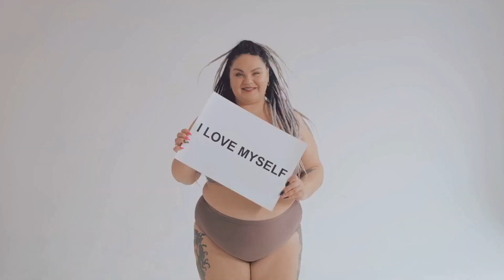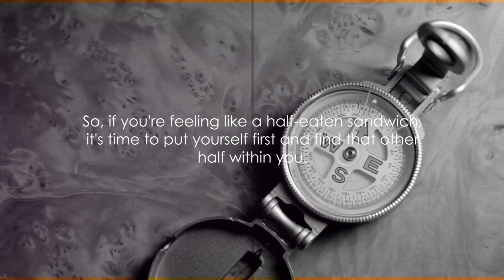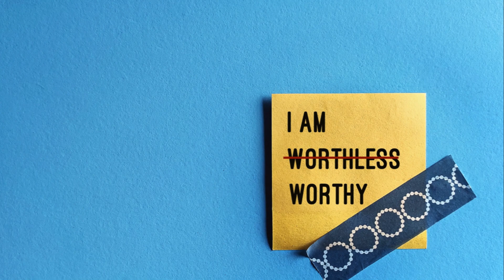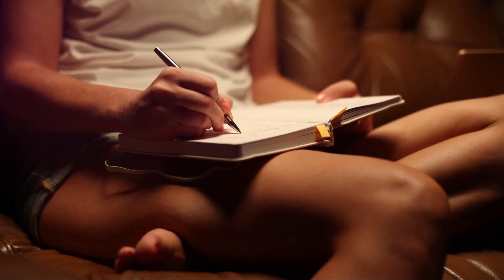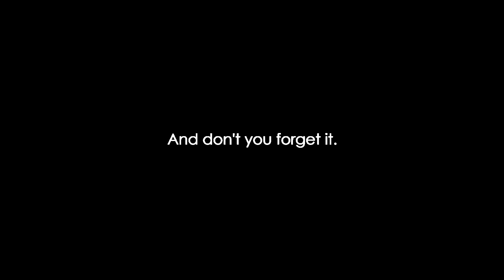Self-Love and Relationships: Understanding Your Worth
Are you ready to embark on a transformative journey towards self-love and stronger relationships? In this empowering video, we'll guide you through every step of the way, packed with practical tips and exercises. Discover the incredible impact that self-love can have on your relationships and how it can pave the path to true happiness. Join us and uncover the secrets to nurturing yourself and nurturing your connections. Don't miss out on this opportunity for personal growth and deeply fulfilling connections.

OUTLINE:

00:00:00 The Importance of Self-Love
00:00:51 Self-Love in Relationships
00:02:50 Building Self-Love
00:04:43 Practical Tips and Exercises
00:05:37 Embracing Self-Love